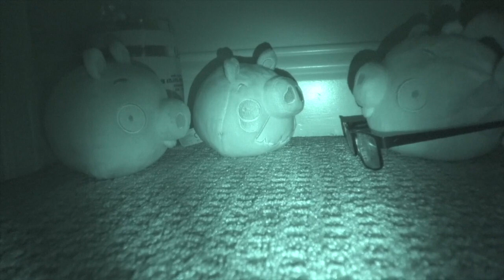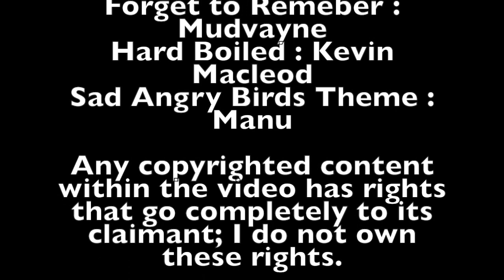ANGRY BIRDS PLUSH II - The Mighty Hoax (FULL MOVIE)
Months after the destruction of Castle Pig_Brick, King Smoothcheeks III executes his next greatest plan with the help of Commander Porterhouse in order to deceive and divert the Angry Birds. Only then will the birds' eggs come closer and closer to being devoured by the Unholy Piggy Emperor.

0:00 - Main Titles: The Mighty Hoax (Volume 2)
Act I:
0:46 - Pig Senate (Opening Scene)
9:54 - Fuzzstache Strikes
15:57 - Senate Epilogue
17:35 - Ambush at the Birds’ Nest
Act II:
22:21 - Next Morning/The Dilemma
26:37 - Porkgrind Grove (Theme 4)
29:31 - Diversion
37:53 - Corporal Screwtail Boss Fight II/Mother Hoax Boss Fight
42:13 - Dilemma II
45:33 - Negotiations
Act III:
50:00 - Crazy Idea
52:02 - Birds at Porker_Base
53:48 - Smoothcheeks’ Inner Boss Fight
1:00:19 - Quarterpounder Boss Fight II (FINAL BOSS)
1:02:44 - At Foreman’s Hideout
1:05:38 - Final Scene